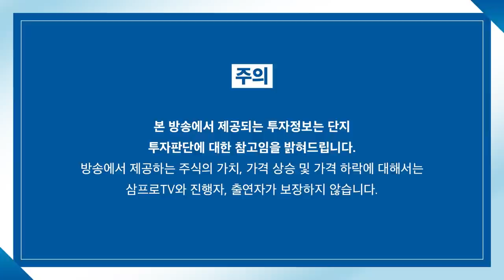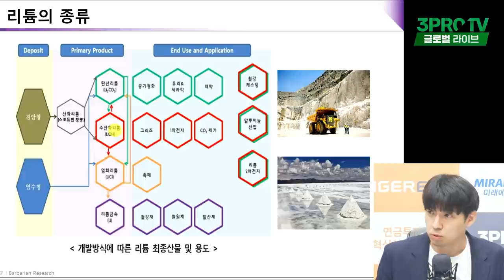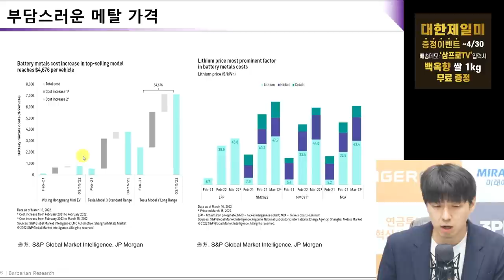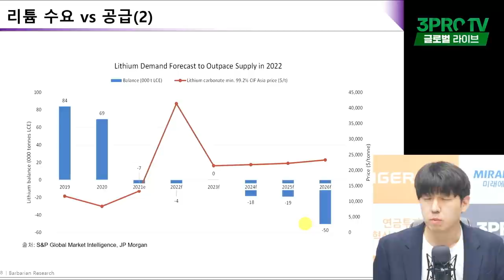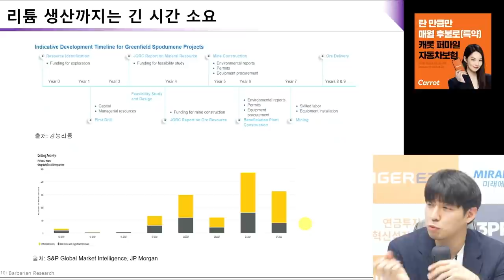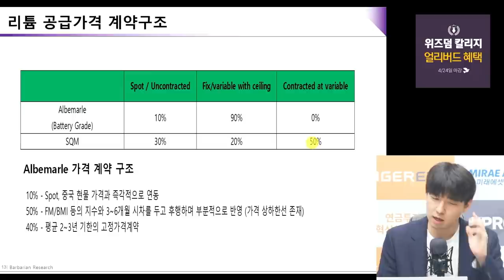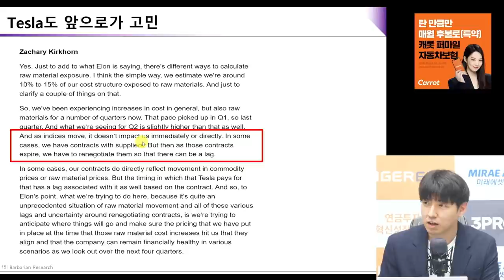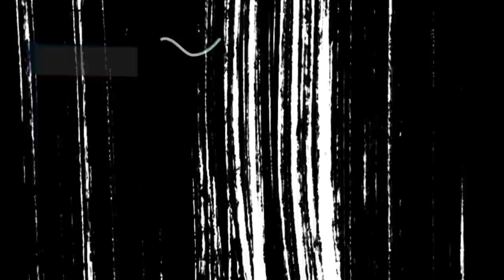[글로벌 이슈체크] 전기차 산업 뒤흔드는 리튬, 투자 신중하게! f. 바바리안리서치 정희석 이사